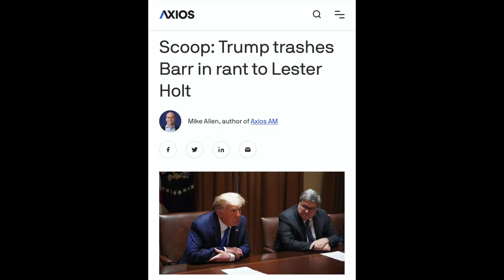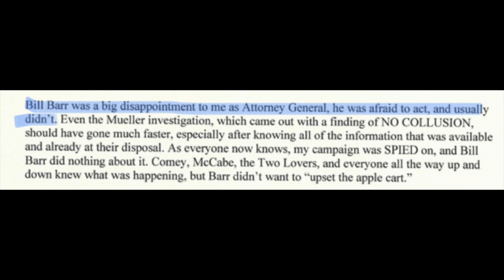Bill Barr Has Direct Evidence of Trump's Criminal Intent & Must be Subpoenaed by DOJ for Grand Jury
Bill Barr is on his reputation rehabilitation tour. In an interview with the Today Show's Savannah Guthrie, Barr talks about the evidence of Donald Trump's criminal intent in connection with trying to corruptly overturn the results of the 2020 presidential election.

There is no question but that the Department of Justice should subpoena Bill Barr to the grand jury in a criminal investigation of Donald Trump. The only legitimate reason DOJ might opt not to subpoena Barr is if federal prosecutors intend to indict Barr and then use him as a cooperating witness.